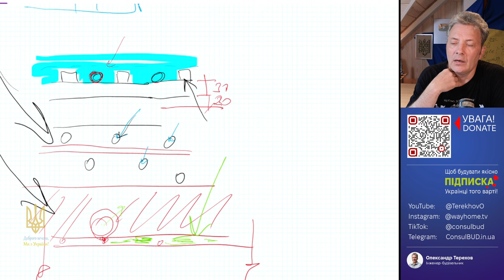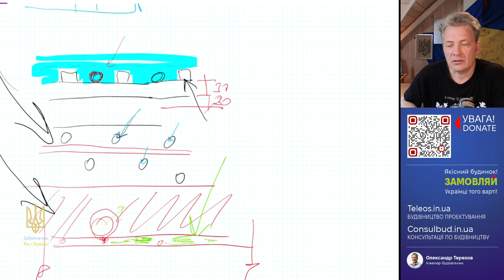Підвісні стелі в приватному будинку. Особливості.